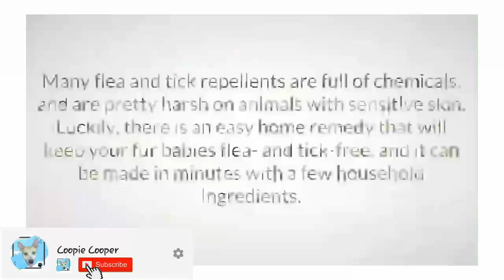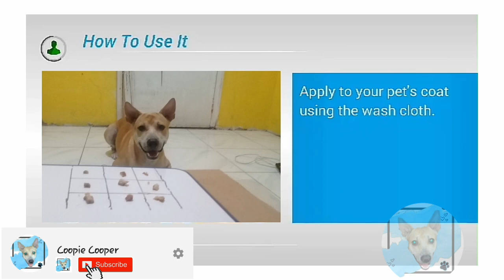MABISANG PANTANGGAL NG GARAPATA PHILIPPINES | How To Get Rid Of Ticks | GARAPATA TIPID TIPS!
TITLE:
DIY HomeMade Flea and Tick Repellent Spray For Dogs!(Natural Recipes)

DIY HomeMade Flea Spray For Dogs(3 Cheap , natural Recipes)

How To Make A HomeMade Flea and Tick Repellent

Natural Flea and Tick Spray For Dogs

DIY Anti Tick and Flea Spray

Coconut Oil: The Best Natural Flea Killer For Dogs

How To Get Rid Of Fleas on your Dog or Cat Naturally

DIY HomeMade Fleas &Tick Repellent Spray For Dog(Natural Recipe)HowToGetRidOfFleasonyourDogNaturally

PAANO PUKSAIN AT PATAYIN ANG GARAPATA | GARAPATA TIPID TIPS

MABISANG PANTANGGAL NG GARAPATA PHILIPPINES | How To Get Rid Of Ticks |